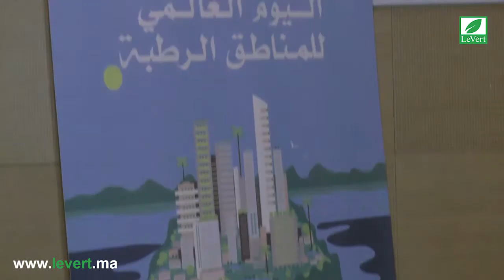كلمة السيد عبد العظيم الحافي بمناسبة اليوم العالمي للمناطق الرطبة